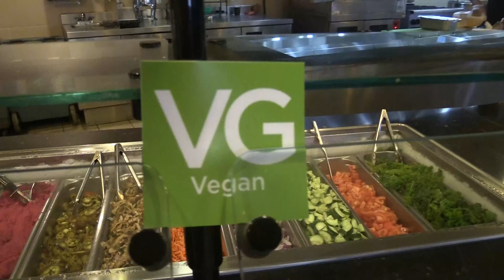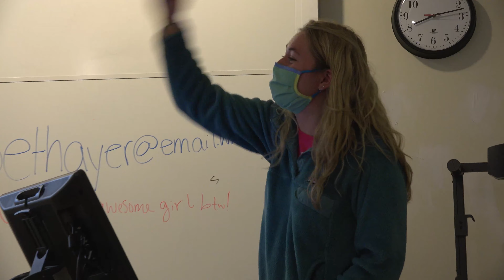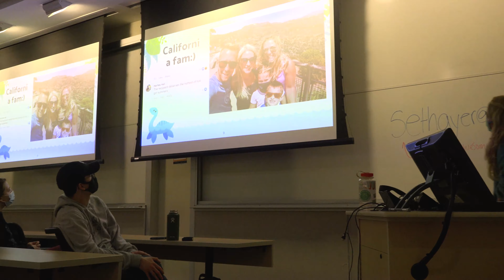Spotlight Series | Veggie Society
In our first feature since 2020, WMTV is spotlighting the members of Veggie Society, a campus club who advocates for more inclusive dining options and being environmentally conscious!